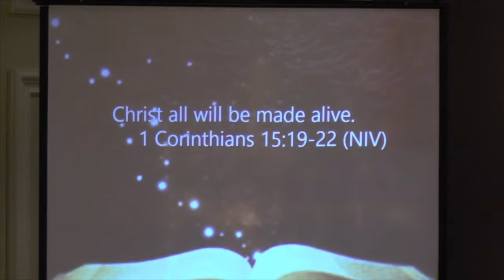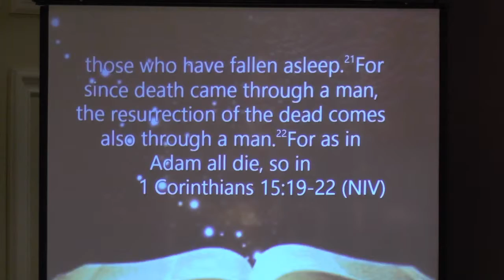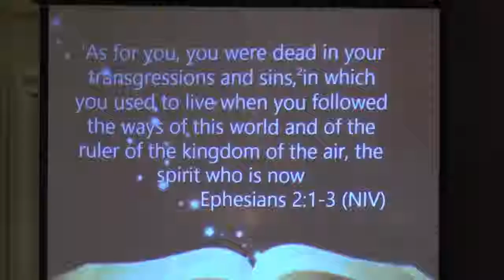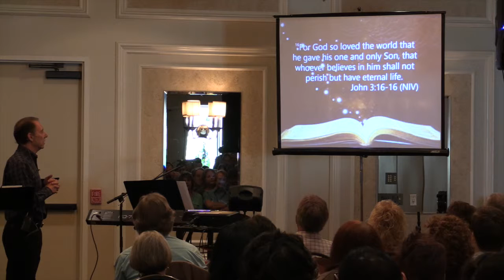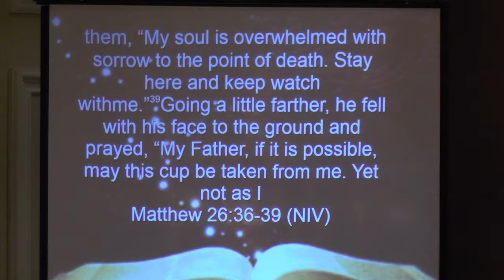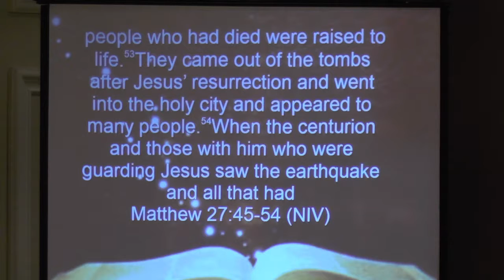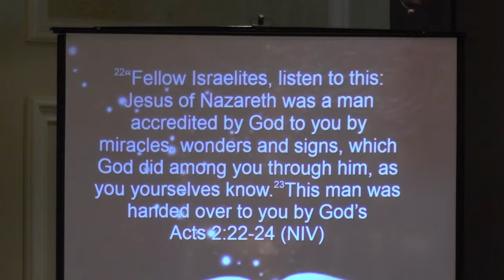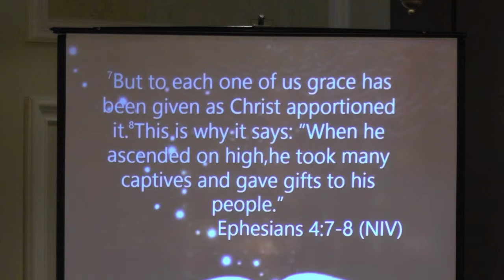4-05-15 - Resurrection Sunday - The Gathering Place - Studio City